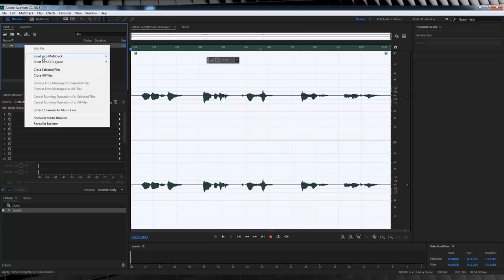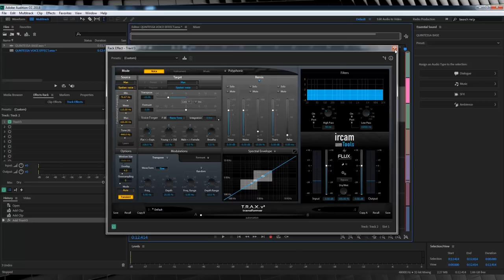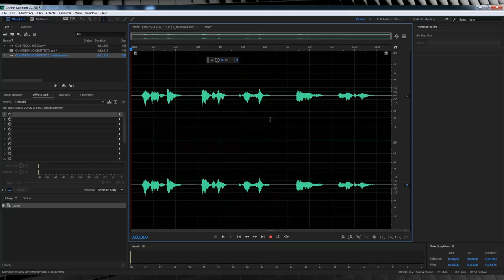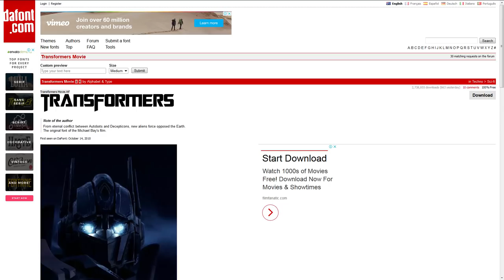Transformers Quintessa Voice Effect Tutorial!| Film Learnin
Today we recreate the Quintessa Voice Effect from Tranformers: The Last Knight by changing our voice from male to female in Adobe Audition!

20% Annual subscriptions code: MAHGAWD_ANN